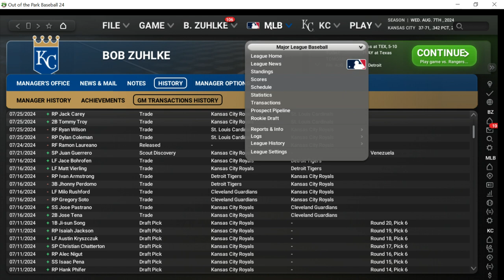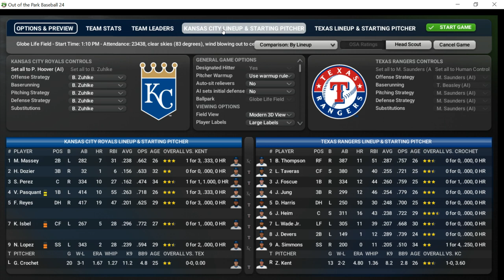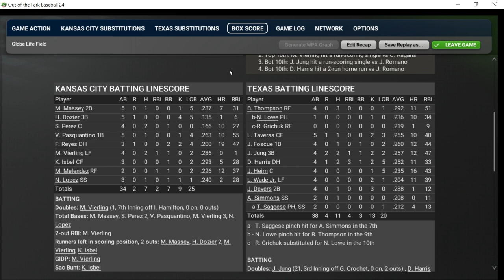OOTP24 Baseball: Royals (37-71) vs. Rangers (48-60) | Royals Playthrough EP. 14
The Kansas City Royals struggle along in our second season of the playthrough (2024) and go on the road to Texas to take on the Texas Rangers. The only good news is that the Royals GM has made several moves...trading for players from other franchises and releasing a couple of players. Will the moves help? Maybe not immediately, but hopefully, in the long run. In the meantime, we have a game against the Texas Rangers who also are a struggling team. The pitchers today will be Garrett Crochet for our Kansas City Royals and the Texas Rangers will go with Zak Kent. I don't know who Zak Kent is, but I'm sure he's a fine ballplayer.